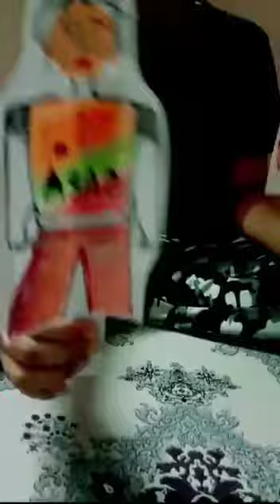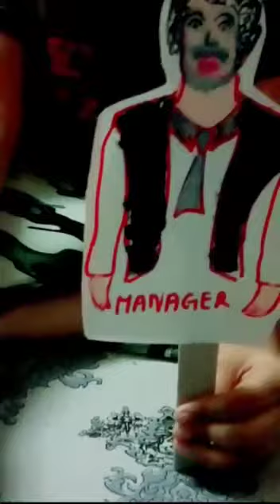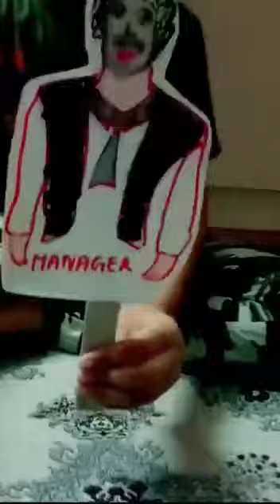conversation on at the Bank